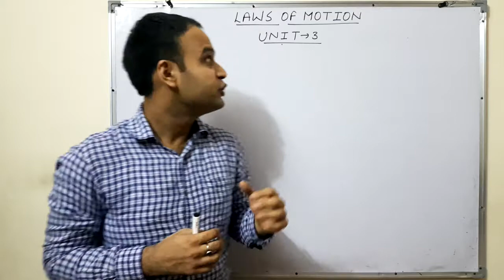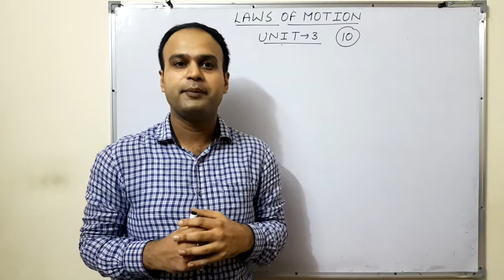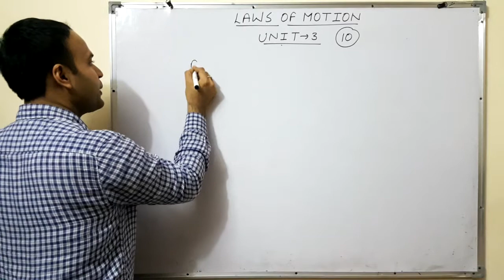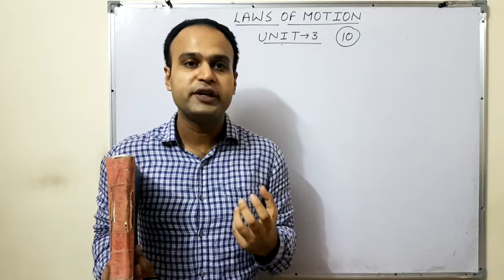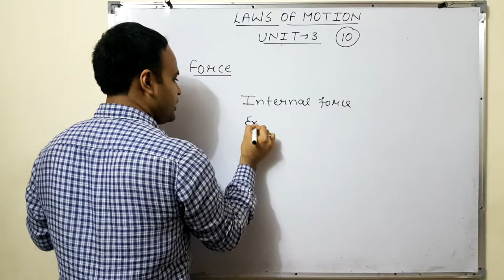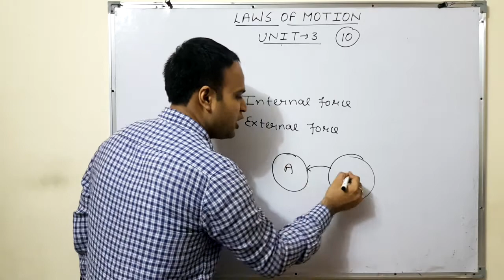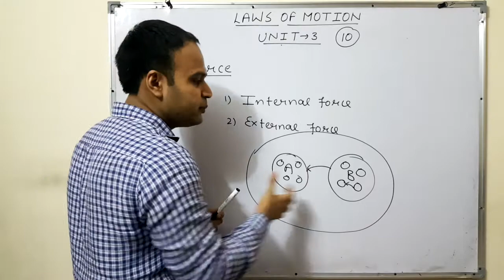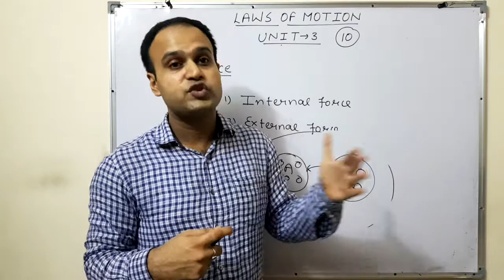Introduction of laws of motion | Unit-3| Lecture-1|Class 11| RJ Physics classes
Introduction of laws of motion from the laws of motion chapter, unit 3 class 11th physics.